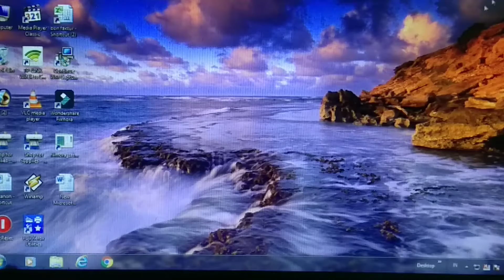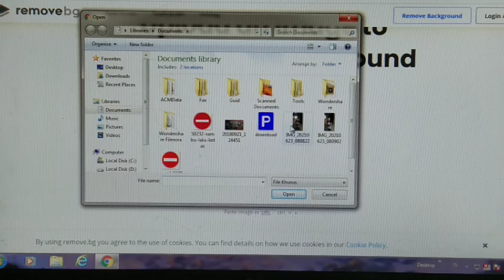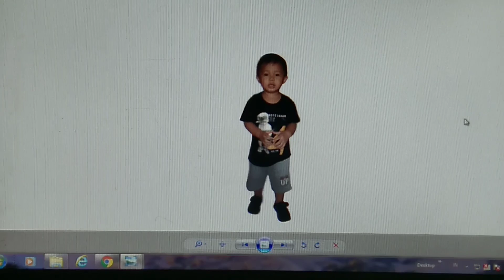Cara hapus Background Foto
Cara menghapus Background Foto
Video ini tentang Cara menghapus Background Foto dengan hitungan detik#musrudychannel#Background

background